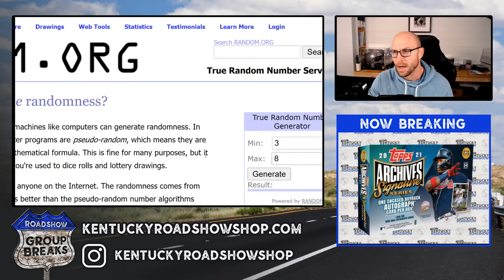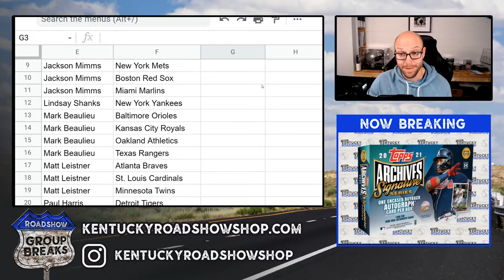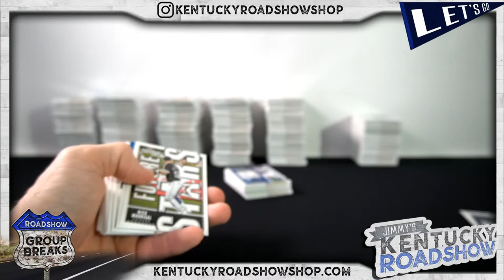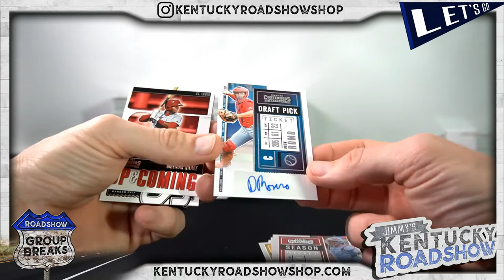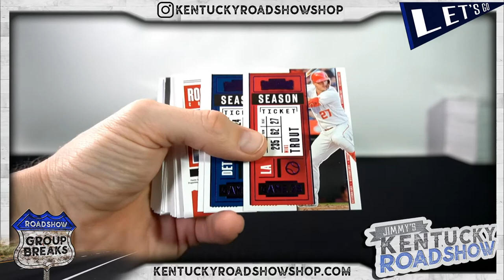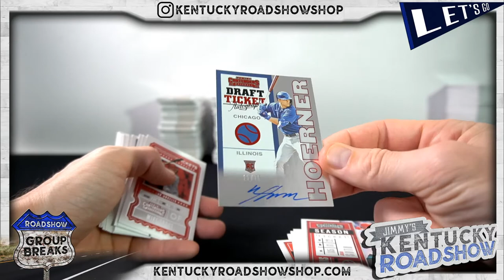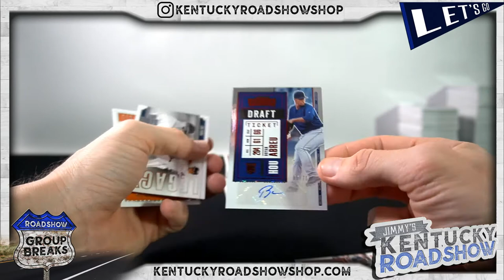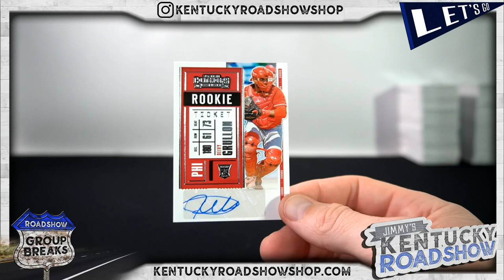2020 Panini Contenders Baseball - 12 Box Case Break #1